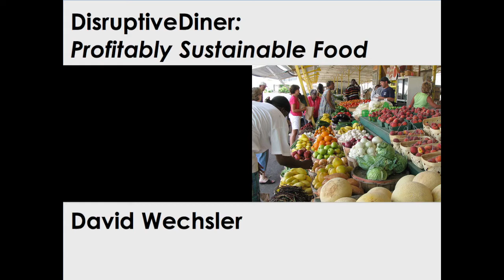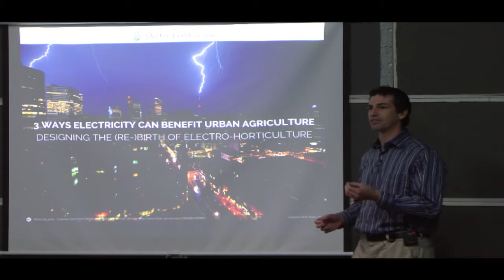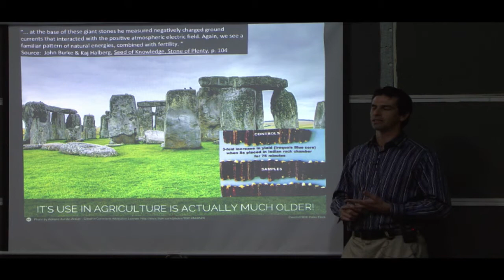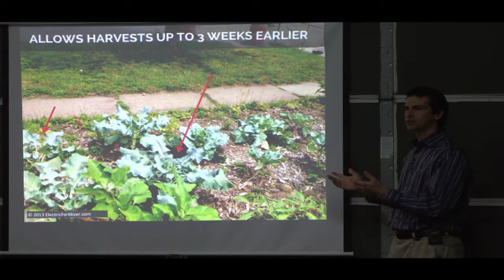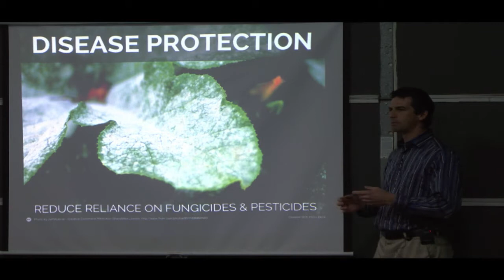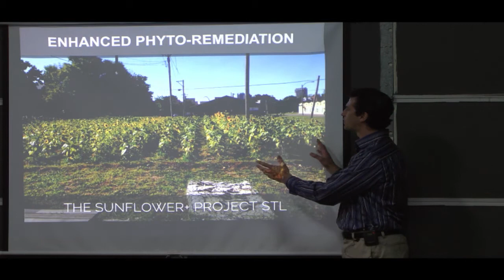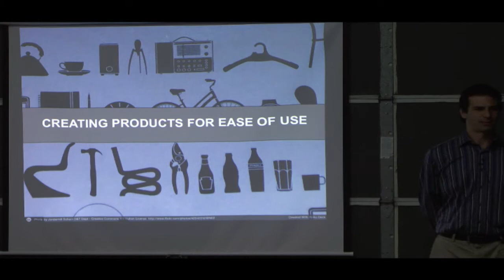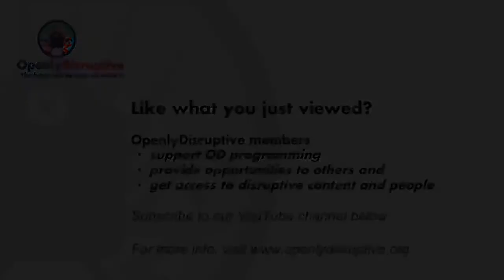DisruptiveDiner: Profitably Sustainable Food - David Wechsler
David Wechsler is also thinking differently about how we use our resources as a society. During the work week, he's a product engineer developing smart grid hardware and communication systems that help utilities deliver electricity more efficiently and sustainably. The rest of the time, he's the founder of ElectricFertilizer.com, where he's working on a chemical-free way to increase crop yields. David will share his journey towards commercializing something so disruptive, including the journey to finding partners and getting to a sustainable business for him, too.